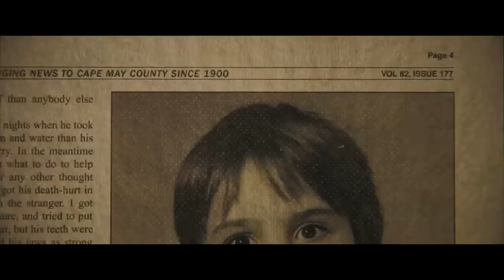SUMMER OF 84 Trailer #1 NEW (2018) Thriller Movie HD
After suspecting that their police officer neighbor is a serial killer, a group of teenage friends spend their summer spying on him and gathering evidence, but as they get closer to discovering the truth, things get dangerous.